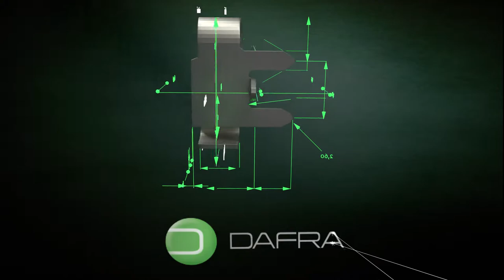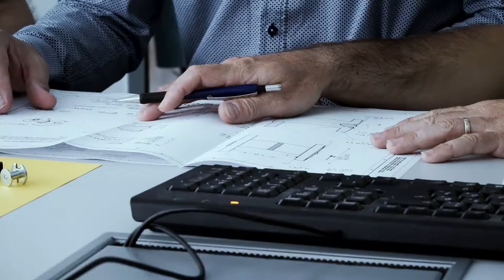DAFRA Corporate video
Presentation of the company Dafra d.o.o. a developmental supplier to the car industry, small appliances industry, printed circuits, power tools, fuse and modular systems industries. The company manufactures precision stamped metal and composite parts.